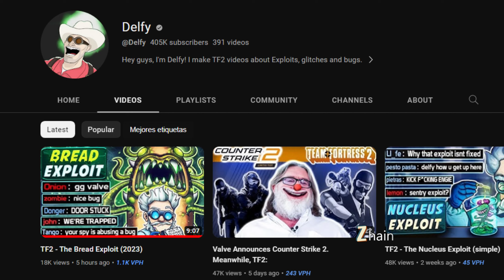EL MAYOR EXPLOIT DE TEAM FORTRESS 2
TF2 El mayor exploit por el item Snack Attack